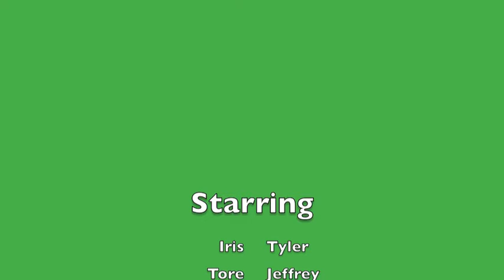Grass Lives Matter ;(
Don't discriminate against grass.